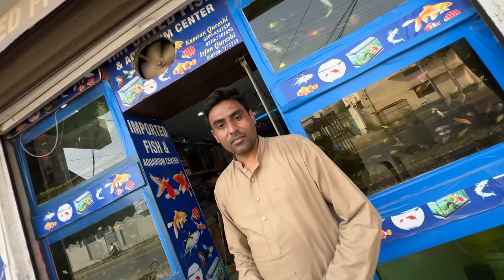Samad Ko Fish Aquarium Surprise Me Dia 😍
Asslamualaikum Friend!
Take Care
ALLAH Hafiz